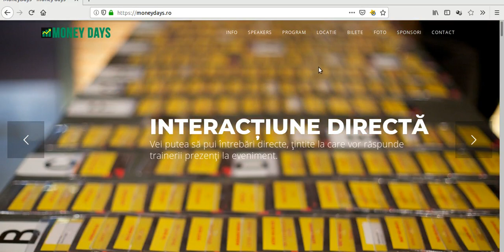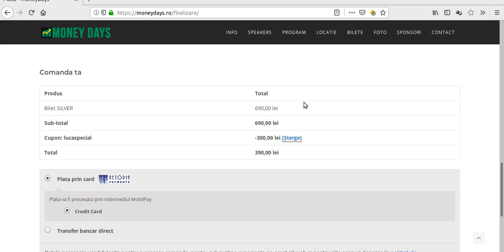Cupon reducere Money Days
Tutorial care descrie folosirea cuponului de reducere  pentru achizitionarea biletelor de participare la Money Days, Conferinta nationala de finante personale si investitii.